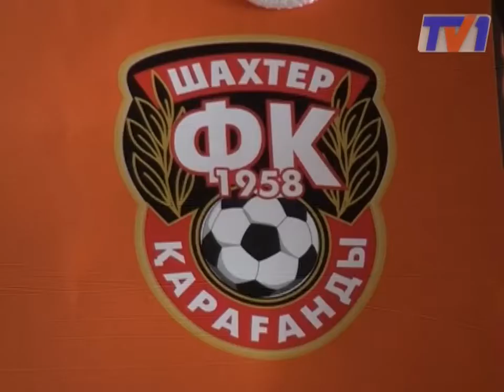Аким области приехал проводить ФК "Шахтер"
Чемпион Казахстана двух последних лет, отправился в Шотландию. В карагандинский международный аэропорт «Сарыарка», для напутственного слова приехал аким карагандинской области Бауржан Абдишев.